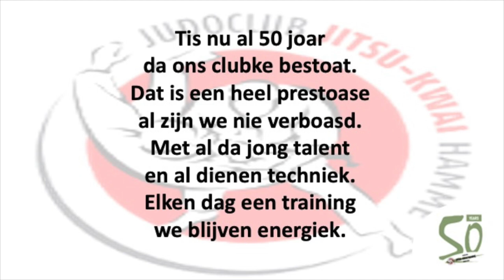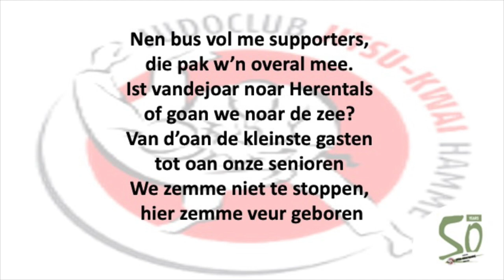Clublied judo Hamme - 50 jaar Jitsu Kwai Hamme (Lyrics)